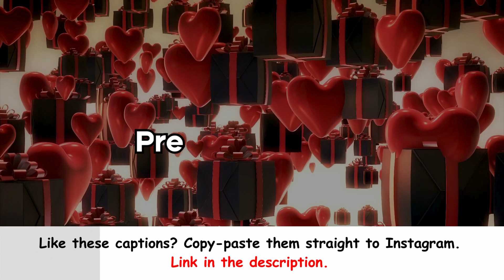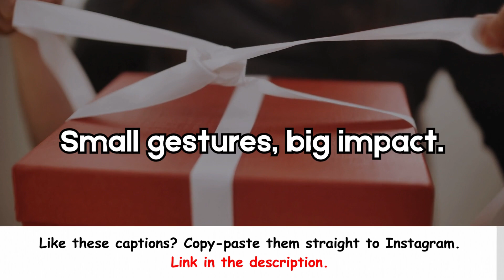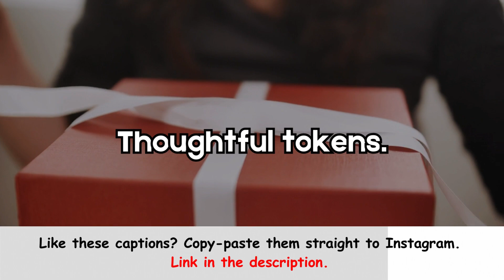Gift Captions For Instagram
Upgrade your Instagram feed with the Gift Captions dropped in this video!